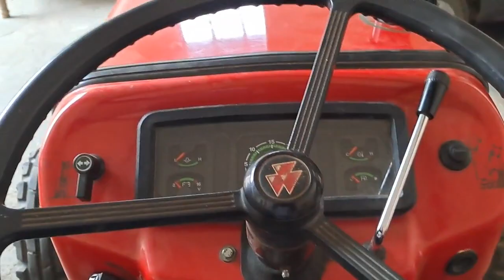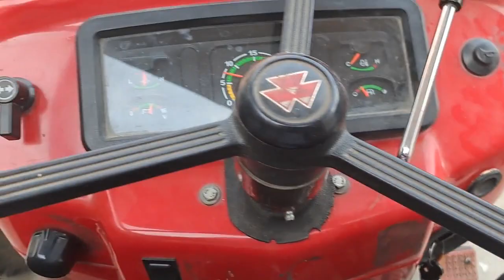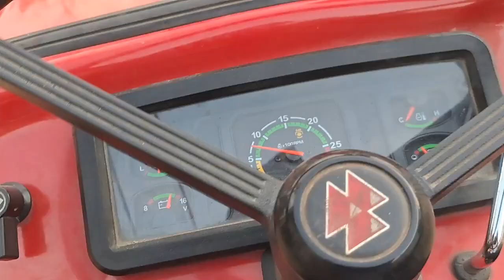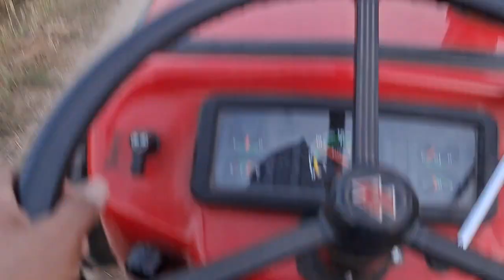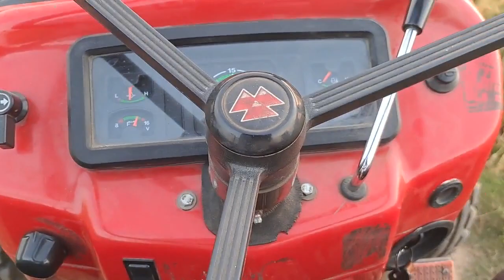अब किसान फुल स्पीड में गन्ना डाल रहे हैं..Do your best